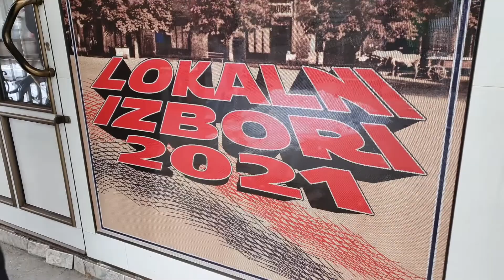MONTOJA I PRAVEDNICI - Samostalno izlazimo na izbore